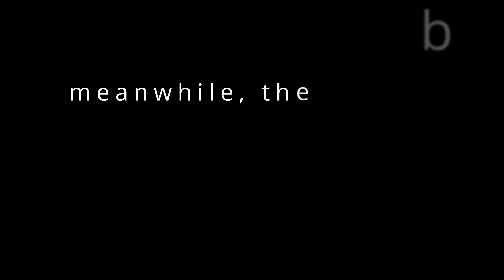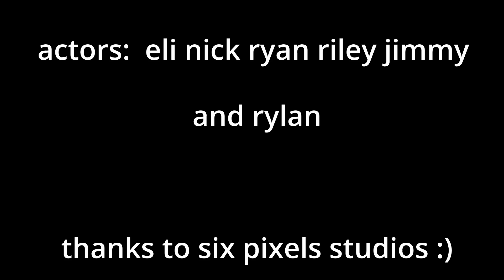The Burrito Doctor